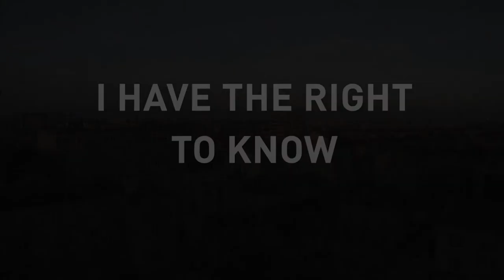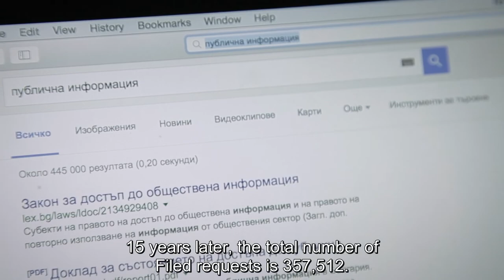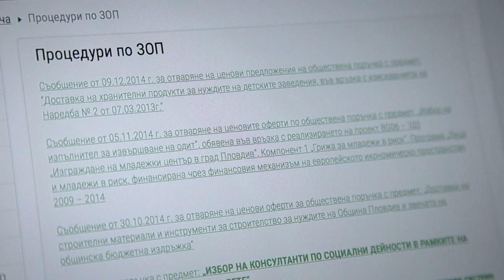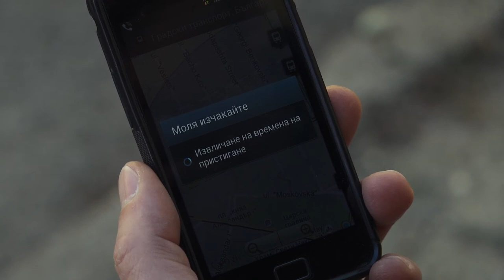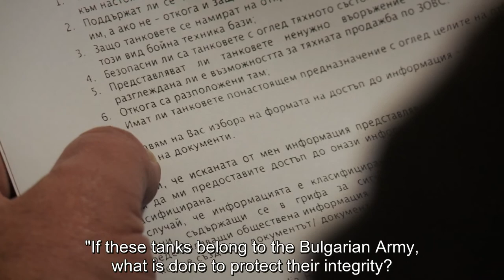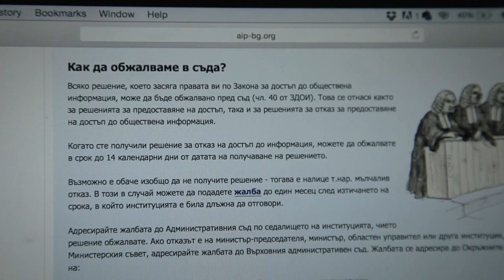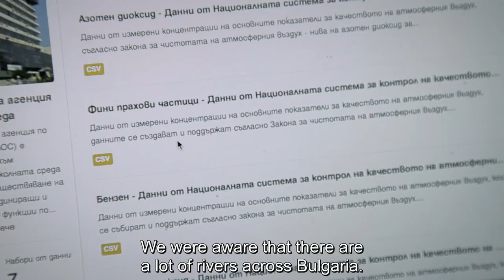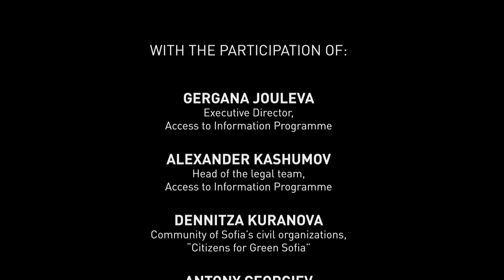I Have the Right to Know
presents the movie “I have the right to know”.

The 18-minutes educational movie illustrates the stages in searching and obtaining information from public bodies under the procedures of the Bulgarian Access to Public Information Act (APIA).

It features cases of nongovernmental organizations and journalists who have used the procedures of the APIA, have filed requests to public bodies and have appealed access to information refusals in court.

The movie was produced by a team of the AGITPROP Ltd. within the project “Enhancing the Capacity of Nongovernmental Organizations to Seek Public Information” implemented by the AIP with a grant under the NGO Programme in Bulgaria under the Financial Mechanism of the European Economic Area 2009 – 2014